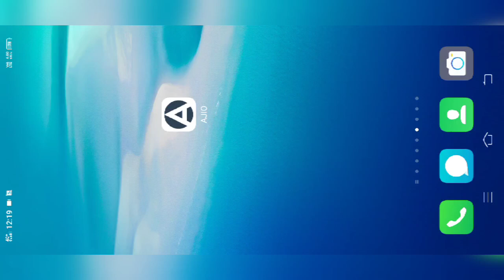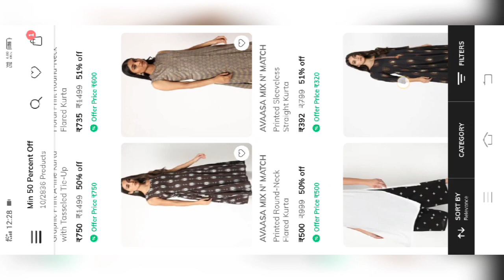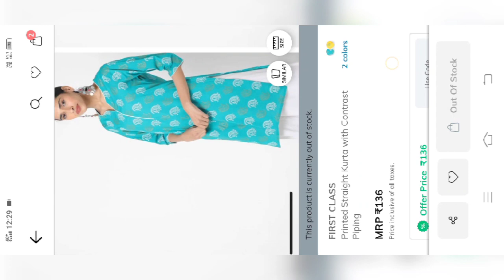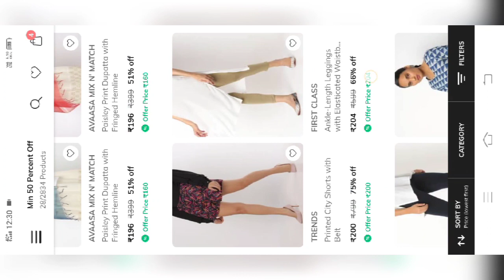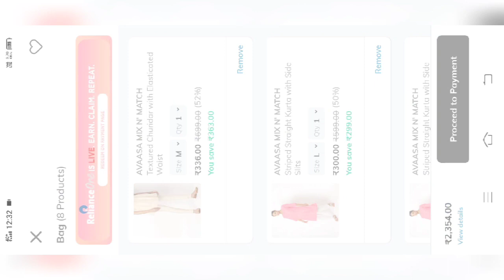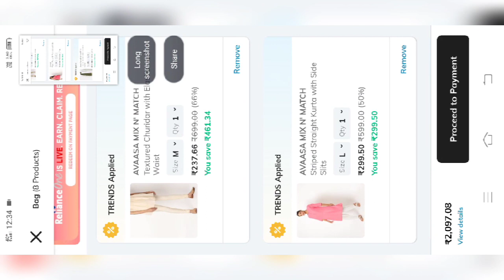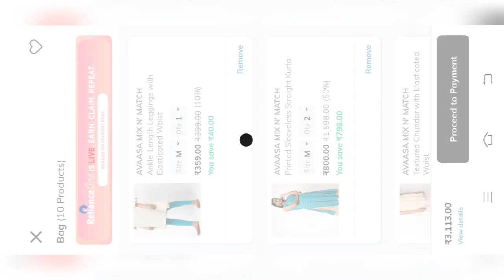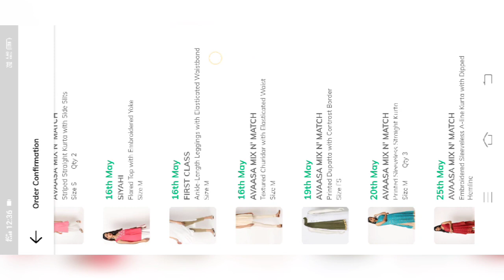Ajio today sale 🔥Live coupon codes🔥Which one is best coupon🔥 Branded products start Rs.102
In this video I share ajio today live sale how many coupons available and which one is best. Clear explanation in this video so don't skip the video.

Use this 👇 referral code and get 100-200 ajio wallet amount
DEEXR728N